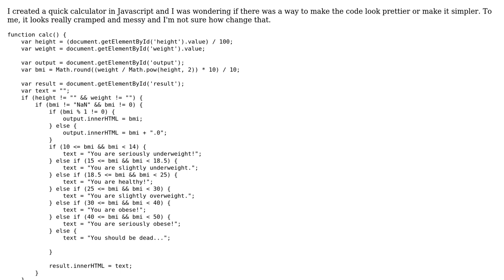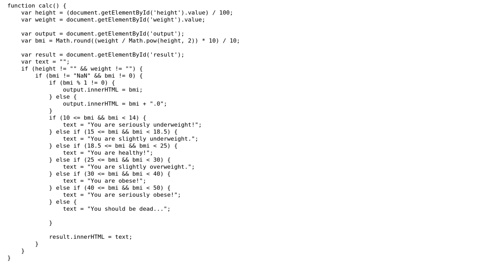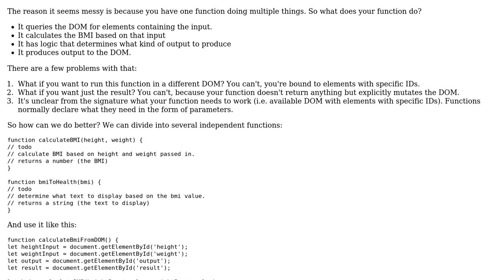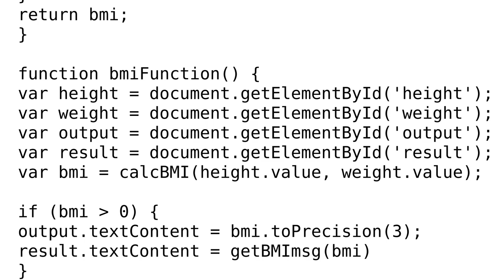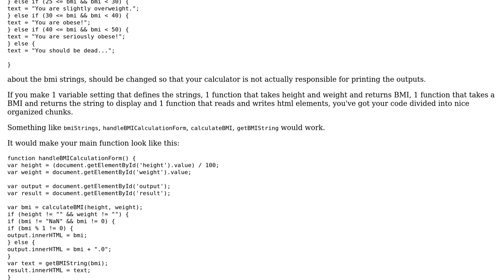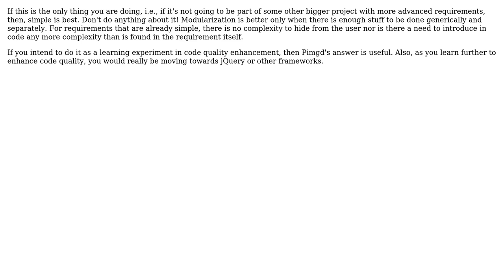Code Review: Body Mass Index Calculator (4 Solutions!!)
Code Review: Body Mass Index Calculator

With thanks & praise to God, and with thanks to the many people who have made this project possible! | Content (except music & images) licensed under CC BY-SA | Music | Images & others | With thanks to user Whirl Mind user Pimgd user Phoenix1355 user Madara's Ghost user Edward user Dan and the Stack Exchange Network Trademarks are property of their respective owners. You are responsible for your own actions.